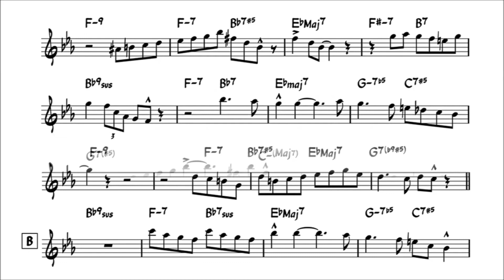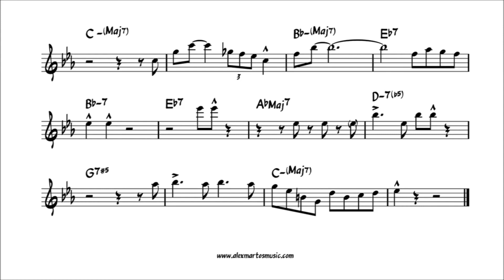Junior Cook - Nica's dream (Bb tenor sax solo transcription)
Bb tenor sax solo transcription of Horace Silver's tune Nica's Dream, by Junior Cook.

Nica's dream (Horace Silver)
From Horace-Scope (Blue Note, 1960). Universal Music Group

The Horace Silver Quintet

Horace Silver- Piano
Blue Mitchell- Trumpet
Junior Cook- Tenor Sax
Gene Taylor- Bass
Roy Brooks- Drums

Do you like comics illustration?